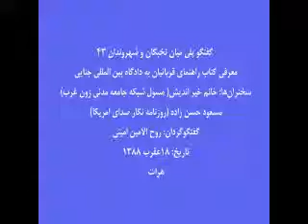معرفی کتاب راهنمای قربانیان- 6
مکان: هرات، جاده مخابرات، شکبه جامعه مدنی زون غرب.
زمان: دوشنبه 18 عقرب 1388
سخنران‏ها: خانم خیر اندیش( مسول شبکه جامعه مدنی زون غرب)، مسعود حسن زاده (روزنامه نگار صدای امریکا).